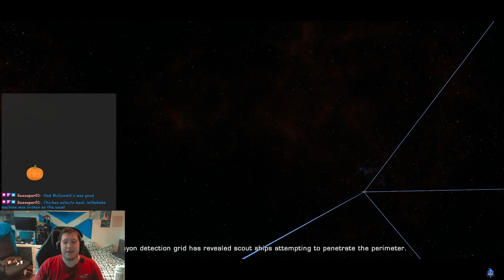The Gaming Collgective Plays Star trek Online: Episode 2 - A Romulan Mystery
Episode 2: Emperes seela invites us to a conference of peace but it turns out anything but peaceful

This series will be recorded via stream and uploaded and aired here 1 week later, subsequent parts will be edited and shorter

Minecraft.gamingcollgective.com:25581
Fivem.gamingcollgective.com:30120

Special thanks to my moderators for moderating the stream these clips were taken from (Mod apps are open)

Talent: colgie,  @Q-rulant  and Eli
Directed by: Colgie
Edited By: Colgie
Mods: Qrulant, unlined